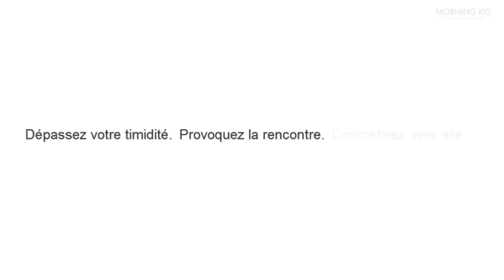Et si vous ne lui plaisez pas? | PARLONS TABOU